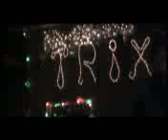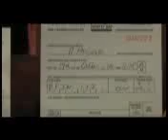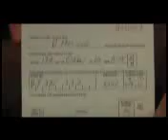North Bay, IRAQ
This documentary tells the story of Daniel Seguin, the property owner of 1135 Cassells St, North Bay. You will find out the reasons for starting to do big Displays and the reasons why he chose to stop. Hope you enjoy and let me know what you think! It's fuzzy, because it had to be compressed, sorry!